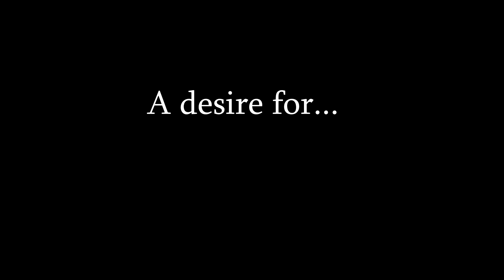Episode 4 Trailer